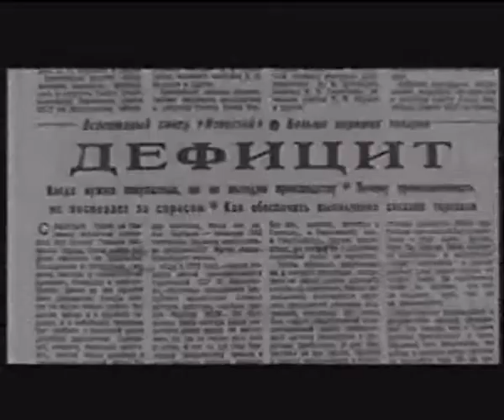Давай, Алеха, поработай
Песня написана ленинградским бардом Борисом Полоскиным в 1966 г. и посвящена экономической реформе тогдашнего Председателя Совета Министров СССР А. Н. Косыгина. Данное авторское исполнение относится к 2005 году.